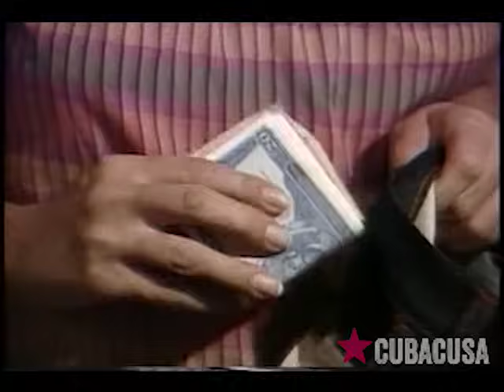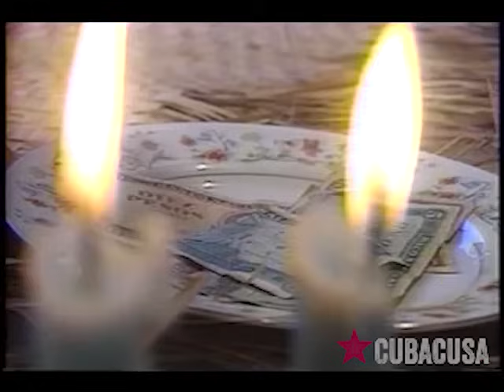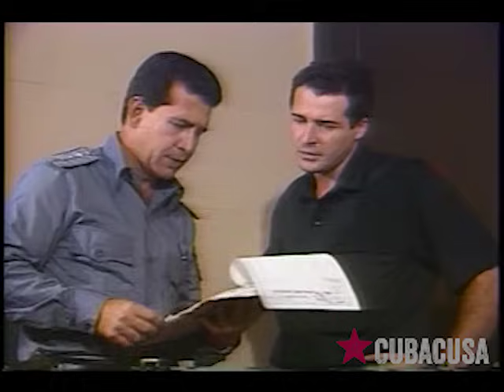Su propia guerra (capítulo 4 de 10)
Su propia guerra es una serie dramatizada cubana que pertenece al espacio policiaco de Día y Noche. Narra la historia de Octavio Sánchez Guzmán, un habanero que por azares de la vida termina siendo un agente encubierto de la Policía Nacional Revolucionaria en Cuba y contribuye con su actuar a neutralizar un conjunto de ilegalidades que ocurrían en La Habana, al tiempo que neutraliza importantes grupos de delincuentes.